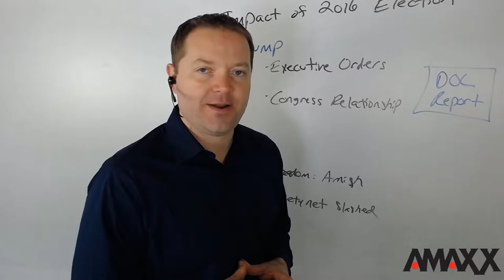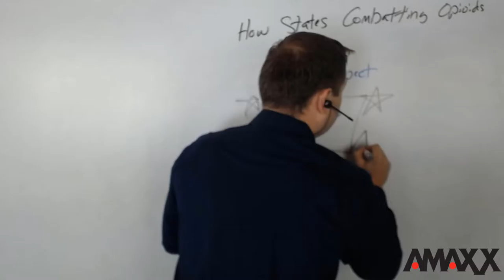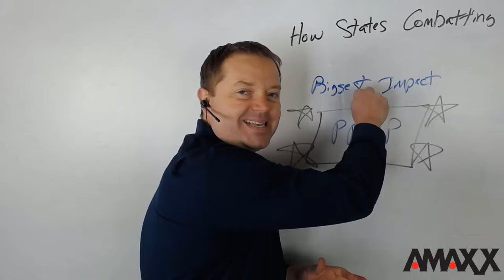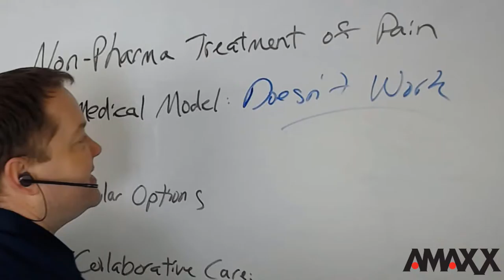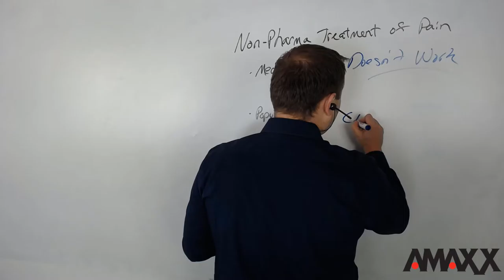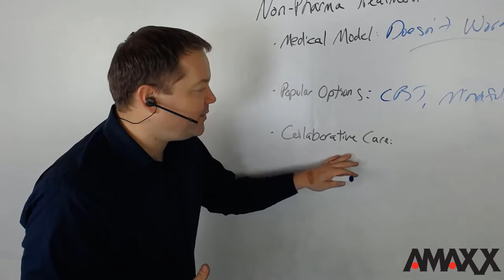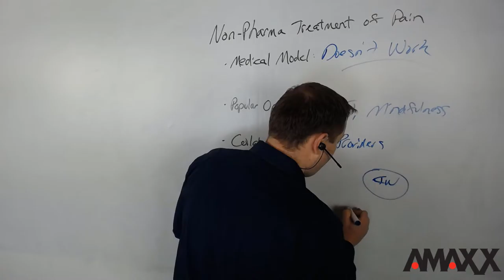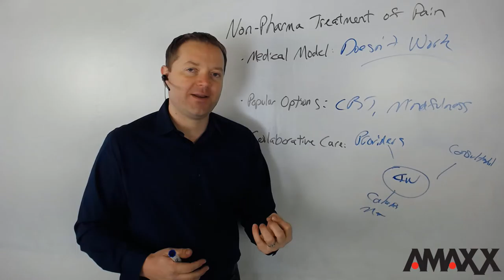WCRI Recap: Single Biggest Factor To Turn-Around Opioid Crisis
The Workers' Comp Research Institute (WCRI) held their 2017 annual conference in March. This video is a 3rd in a 3 part series covering highlights and key take-aways from the conference.

In this video learn the single biggest factor that turned around the opioid crisis in Kentucky, as well as a new successful model to treat pain as a alternative to opioids.

COMPClub is a dynamic workers' comp cost reduction training organization. OUR MISSION is to effect change in workers’ compensation and set the industry standard for cost-containment best practices. Join as a valued guest to the next live stream COMPClub training.

Workers’ Compensation Industry’s #1 Training Manual: Save 20%-50% on Your Workers’ Compensation Costs! Our guidebook is based on decades of the combined hands-on field experience of the industry’s leading cost-reduction expert and the most-respected professional organization. The book covers how to: Assess your workers’ compensation program, design the most cost-impacting strategy, roll out comprehensive changes to your organization, and monitor and manage the program going forward.

Workers Comp Roundup is an award winning blog on workers’ comp cost containment best practices.  Sign up to receive tip delivered straight to your inbox weekly.

- Michael Stack